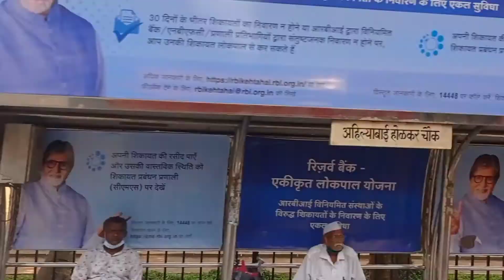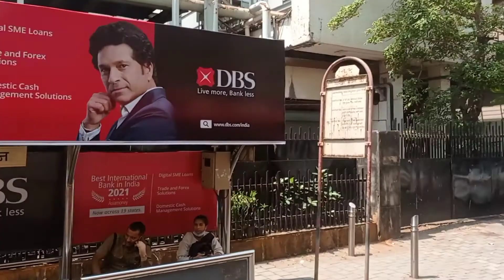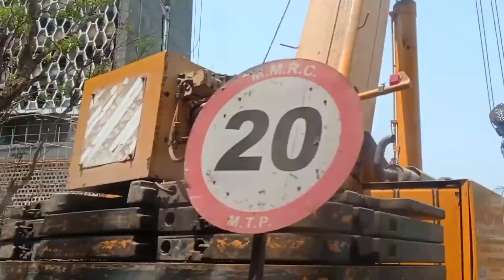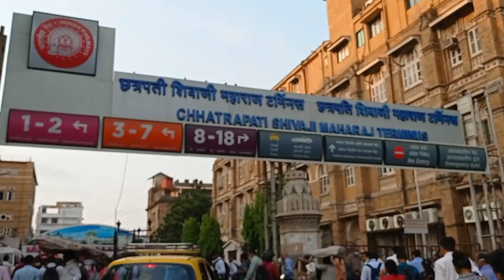marine Drive nariman point fort mumbai